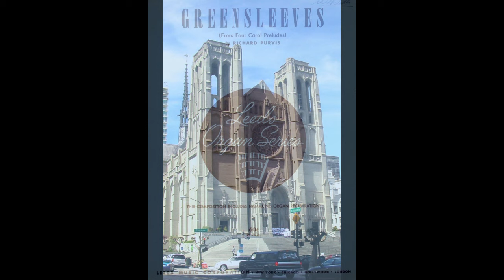Richard Purvis: Prelude on "Greensleeves"- Hans Uwe Hielscher an der Orgel der Marktkirche Wiesbaden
Richard Purvis (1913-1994): Prelude on "Greensleeves"

Richard Purvis wurde am 25. August 1913 in San Francisco geboren. Ab 1936 studierte er am Curtis Institute of Music in Philadelphia. Hier erhielt er zunächst Orgelunterricht von Alexander McCurdy, später auch bei Josef Levine in New York, Charles M. Courboin in Baltimore, Marcel Dupré in Frankreich und bei Edward Bairstow in England. Im Jahr 1942 trat Purvis als Soldat in die US-Armee ein. Nach dem Krieg kehrte er aus Europa nach San Francisco zurück, wo er eine Stelle in der St. Mark's Lutheran Church bekam. Von 1947 bis 1971 hatte Purvis schließlich die Position des Organisten und Chorleiters an der Grace Cathedral in San Francisco inne. Gleichzeitig war er auch Organist am California Palace of the Legion of Honor. Auch nach seinem Eintritt in den Ruhestand komponierte und unterrichtete er und gab weiterhin Konzerte bis Ende der 1970er Jahre. Er starb am 25. Dezember 1994 im Alter von 81 Jahren.

„Greensleeves“ (englisch für „grüne Ärmel“, sinngemäß „Grünkleid“) ist ein englisches Lied, dessen Melodie seit dem Elisabethanischen Zeitalter zu den populärsten der Geschichte gehört. Vermutlich wird es ursprünglich einem Mädchen oder einer Frau mit grünem Kleid gewidmet worden sein. Ende des 16. Jahrhunderts erschien die Melodie als Instrumentalbearbeitung in Lautenbüchern von William Ballet und John Dowland. Ab dem 17. Jahrhundert wurde die Melodie auch in verschiedenen Liedern zu Weihnachten und Neujahr verwendet, erstmals 1642 als geistliches Lied zum Neujahrstag. Im 19. Jahrhundert sind mehrere Texte auf die Melodie verbreitet. Das englische Lied „What Child Is This?“ von William Chatterton Dix (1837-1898) ist heute das bekannteste Weihnachtslied, das nach der Melodie von „Greensleeves“ gesungen wird. Purvis schrieb das Prelude on "Greensleeves", als er Anfang 1945 Kriegsgefangener in Deutschland (Hammelburg, Bayern) war. Das könnte die Mystik und Melancholie in diesem Werk erklären.

Richard Purvis was born in San Francisco on August 25, 1913. Leaving his native city in order to further his studies, he entered the Curtis Institute of Music in Philadelphia in 1936. Here, he was initially taught organ by Alexander McCurdy and conducting by Fritz Reiner. Further studies were with Josef Levine in New York, Charles M. Courboin in Baltimore, Edward Bairstow in England and Marcel Dupré in France. In 1942, Purvis enlisted as a private in the U. S. Army. After the war, he returned from Europe to San Francisco where he got an appointment at St Mark's Lutheran Church. Eventually, from 1947 through 1971, Purvis held the position of Organist and Master of the Choristers at Grace Cathedral, San Francisco. Simultaneously, he was also organist at the California Palace of the Legion of Honor. Upon his retirement from Grace Cathedral, he continued to compose, teach and give recitals into his 70‘s. He died on December 25, 1994, at the age of 81.

“Greensleeves” is an English song whose melody has been one of the most popular in history since the Elizabethan era. It was probably originally dedicated to a girl or woman in a green dress. At the end of the 16th century the melody also appeared as an instrumental arrangement in lute books by William Ballet and John Dowland. From the 17th century the melody was also used in various songs for Christmas and New Year, first in 1642 as a sacred song for New Year's Day. In the 19th century, several texts on the melody are common. The English song "What Child Is This?" by William Chatterton Dix (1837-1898) is today the most famous Christmas carol sung to the tune of "Greensleeves". Purvis wrote the Prelude on "Greensleeves" while he was a prisoner of war in Germany (Hammelburg, Bavaria) in early 1945. That could explain the mysticism and melancholy in this work.